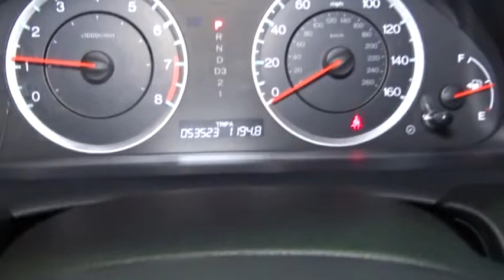2012 Honda Accord Woodside, Queens, Manhattan, Whitestone, Brooklyn, NY 168179T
2012 Honda Accord

Paragon Honda
57-02 Northern Blvd

Vehicle Location: 55-02 Northern Blvd, Woodside NY 11377. **No accidents!** All original panels!**The price you see is the price you pay** MUST TAKE SAME DAY DELIVERY ON ALL ADVERTISED ITEMS. brbrbrbrTo find the best price, we do the research before you do to provide you with the best value on every vehicle. We are the winners of the prestigious President's Award 2 years in a row, due to our customer oriented sales process. Must present a print out of this ad to receive discounted price. Vehicle location noted is at time of writing this descriptionbrCertified vehicles:  2011+ Honda models with 80k miles or less. brThe displayed Pre-Owned Vehicles are in limited quantities, unique, and often are one of a kind based on the specific vehicle's options, colors and mileage. These Vehicles are offered on a first come first served basis, and subject to prior sales.brIt should be understood that the displayed vehicles are a sampling of what may be available, not every vehicle will be available continuously at all times and for every consumer, and often additional like vehicles will be available and not yet posted. brDue to the high demand for our individually selected vehicle inventory, there may be times that an individual vehicle is no longer available at the time you arrive at the Dealership. This is due to a time delay between posting the vehicle, its actual sale and delivery and removal from the web site. Posting, sale and delivery of all pre-owned vehicles is an evolving process. Sometimes displaying vehicles may still not be available for a variety of reasons, such as subject to prior sales, removal and transport elsewhere, awaiting title and ownership confirmation. brTo better insure the specific vehicle's availability, you should contact the Dealership to confirm its present availability.